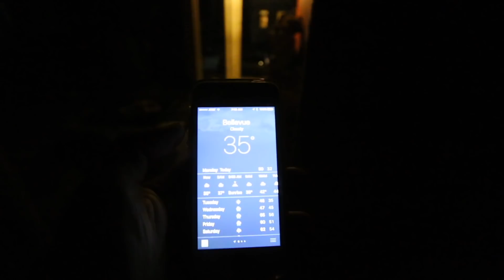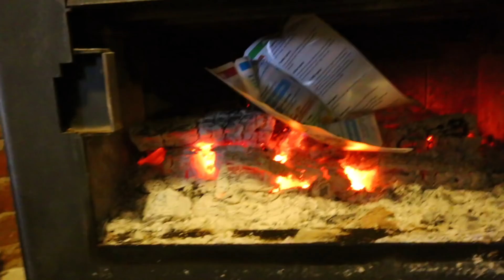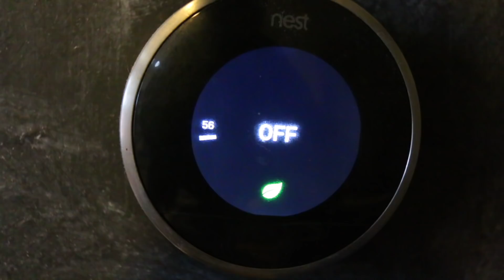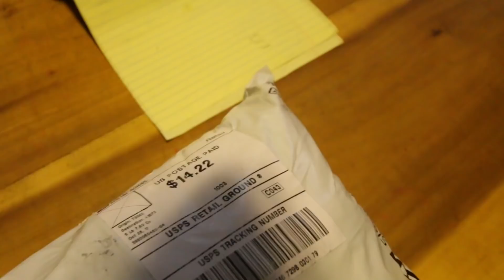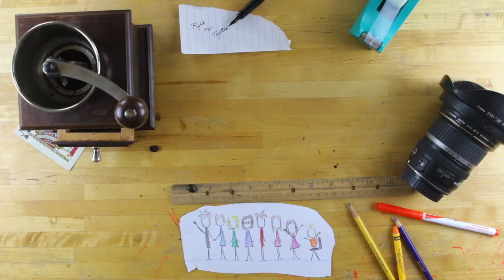Not Pregnant : Happy OR Sad?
Filmed Monday October 29, 2017
Episode 522

We have no interest in generic ad revenue. If you want to contribute you can use these methods. Thanks for your contribution.

Or send us mail
353 Berry Ave

CONTENT
Exercising
Cereal and game night on Saturday
Not turning on the heat
Kami finding out she's not pregnant
FFT Facebook discussion group
Opening up Vlog packages
Feeling overwhelmed while vlogging